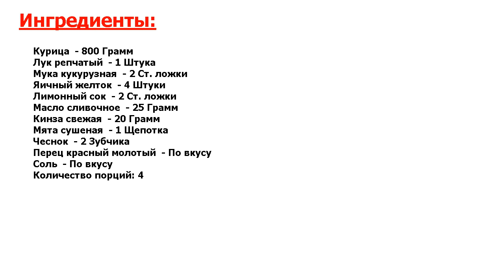★НЕРЕАЛЬНО ВКУСНО!★ ГРУЗИНСКИЙ СУП ★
★Новейший рецепт● Чихиртма – грузинский суп, который традиционно готовят на курином бульоне без овощей, но с двумя заправками: яичной и мучной● Получается густой, вкусный суп● Смотрите, как приготовить!